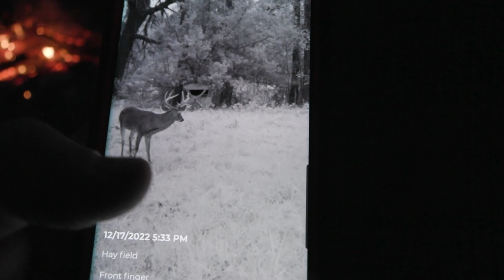Big Florida Buck Down! You Won't Believe What Happened During "The Hunt For Shifty"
In this video, I'm hunting for a monster buck in Florida. I'm filming my hunt from start to finish and I hope you enjoy watching!

If you're looking for a exciting hunting video to watch, then check out this video of me tracking and hunting a monster buck in Florida! I'm filming my hunt from start to finish and I hope you enjoy watching!
This monster florida buck really showed how hard it can be to target and harvest one buck.  I sat for over 30 sits and time and time again he showed up when i was on shift!  He would show up in broad day light when i was at work and went nocturnal when i was sitting.  He finally slipped up with a week left of a season.  Such an accomplishing feeling finally connecting with this "shifty" whitetail!!